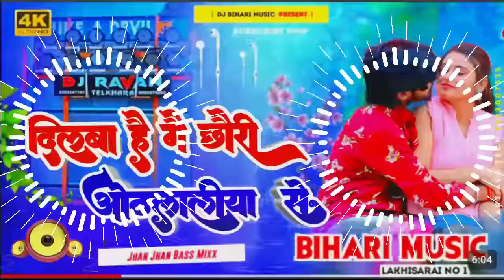Dj Bihari Music ll dilwa lagal ho ge chauri tor othlaliya se ll aashsish yadav new song Hard Bass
othlaliya se
othlaliya se song
othlaliya se aashis yadav new song
othlaliya se maghi song
othlaliya se aashsish yadav maghi song
othlaliya se bhojpuri song
othlaliya se maghi
othlaliya se dj
othlaliya se dj remix
othlaliya se dj song
othlaliya se dj mein
othlaliya se dj me
othlaliya se dj malai music
othlaliya se dj आनंद बाबू
othlaliya se dj Sachin babu
othlaliya se dj Avinash
othlaliya se dj rk
othlaliya se dj vikash
othlaliya se dj bihari Music